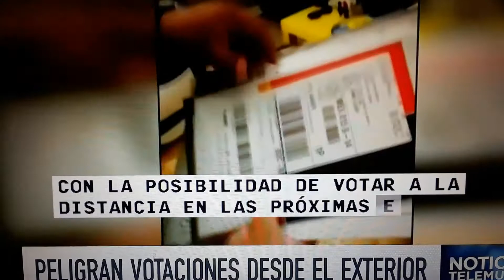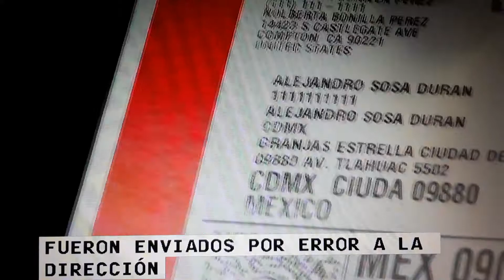Peligran votaciones de Mexicanos desde el extranjero